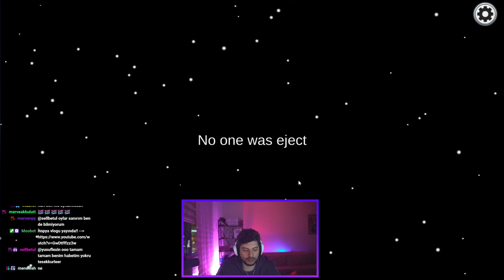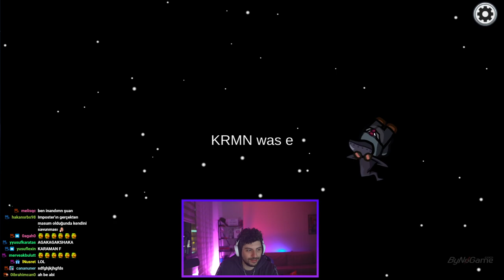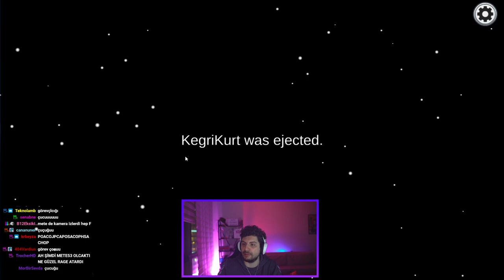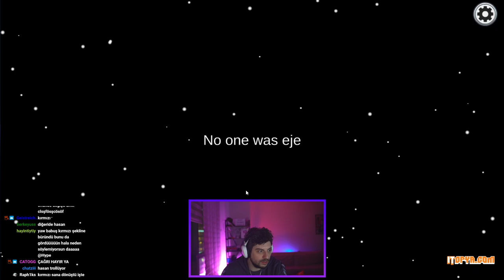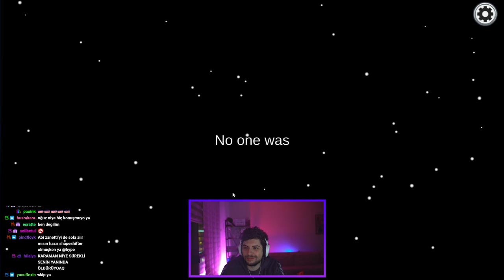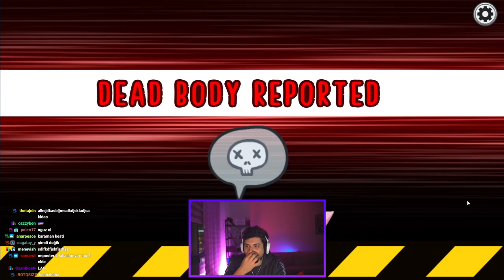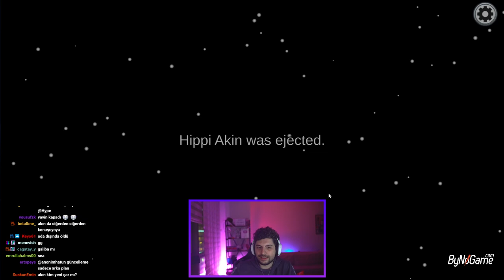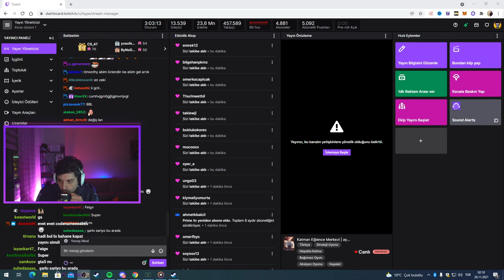HYPE | EKİP İLE EFSANE RPLİ AMONG US OYNUYOR!